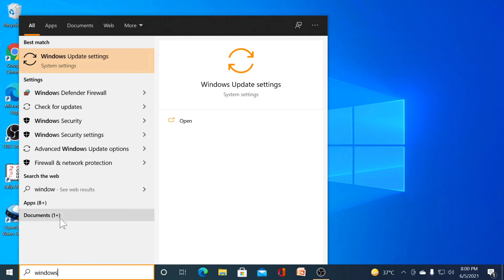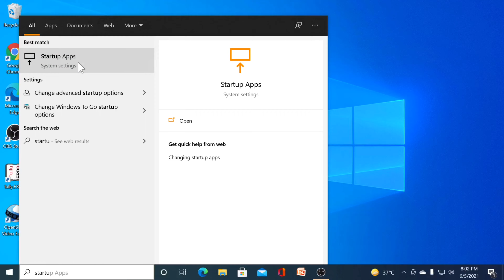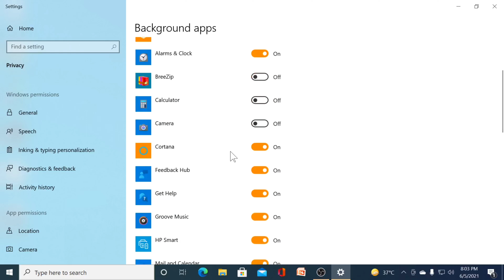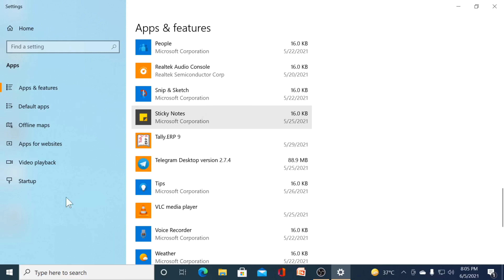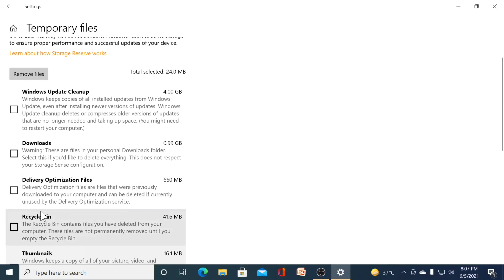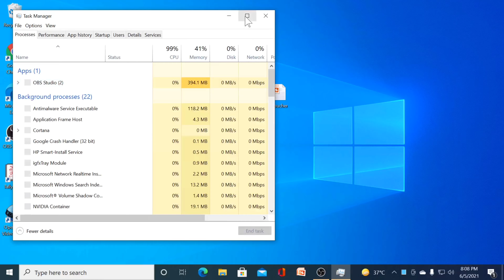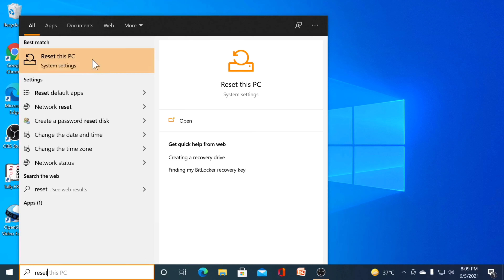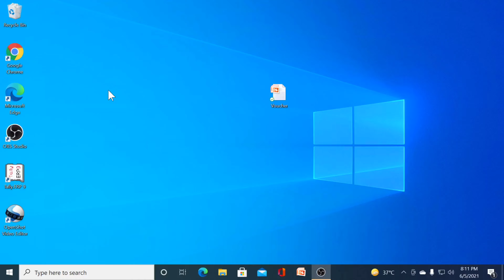How to Speed Up Your Pc/Laptop | कंप्यूटर और लैपटॉप का Speed कैसे बढ़ाए | 100% Working